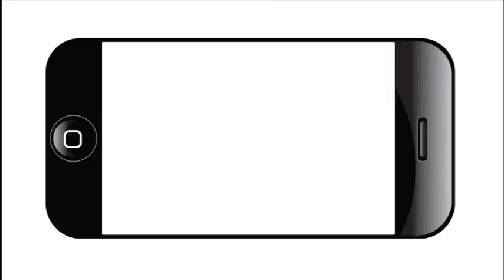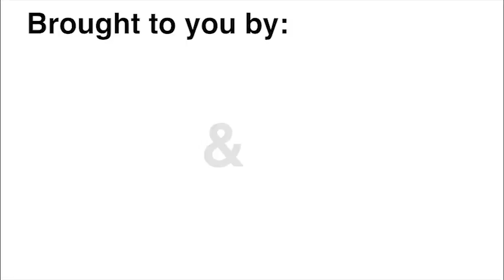Fox Tech High School 2013 Graduation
With BRACK TV teacher Robert Blackard and his students, NOWCastSA  produced live webcasts of 12 San Antonio Independent School District Class of 2013 high school graduation ceremonies.